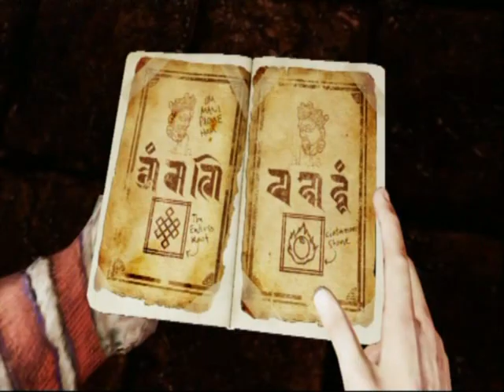Let's Play Uncharted 2: Among Thieves #25 - The Entrance to Shambhala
Nate and Elena have found the secret entrance to Shambhala. However, just before they can gain access to it, Lazarevic shows up...